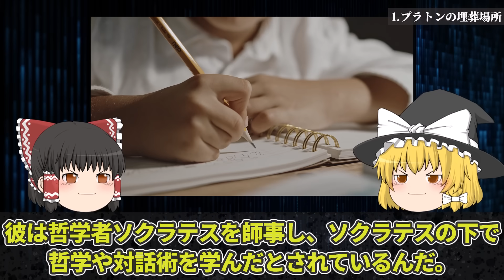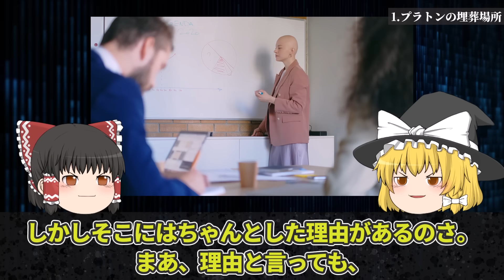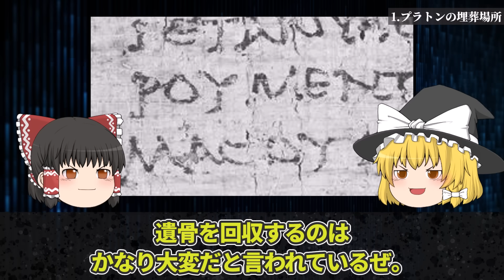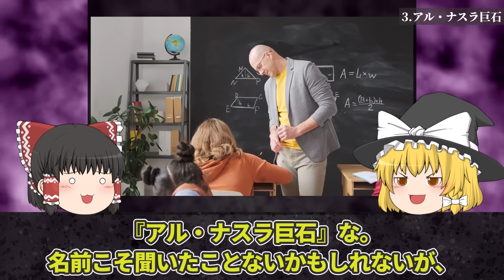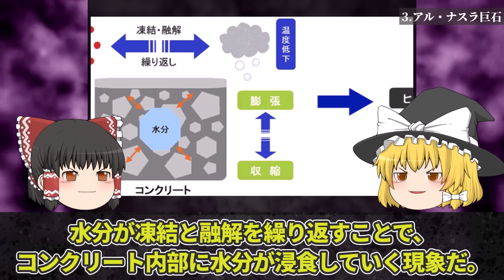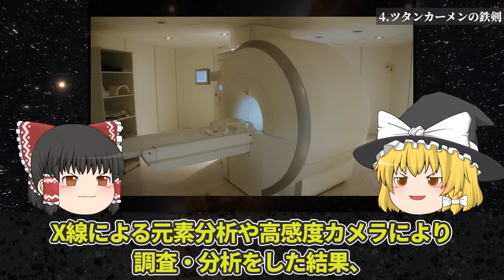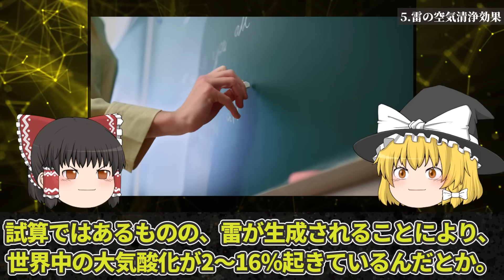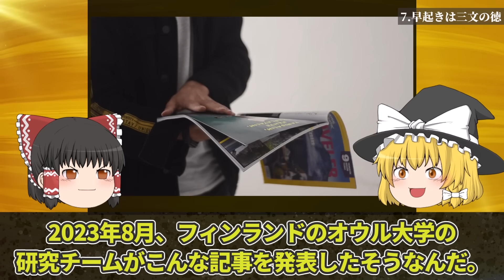【ゆっくり解説】ここまでわかった！？解明された世界の謎7選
世界には解明できない謎や不思議が数多く残っている。しかし最近になってこれらの謎について新たな発見がされ、その謎が解き明かされた…。今回は「ここまでわかった！？解明された世界の謎7選」を解説します。

‹目次›
00:00 オープニング
00:32 プラトンの埋葬場所
09:04 メテペック・モンスター
14:20 アル・ナスラ巨石
17:51 ツタンカーメンの鉄剣
22:15 雷の空気清浄効果
24:18 全身麻酔のメカニズム
26:38 早起きは三文の徳